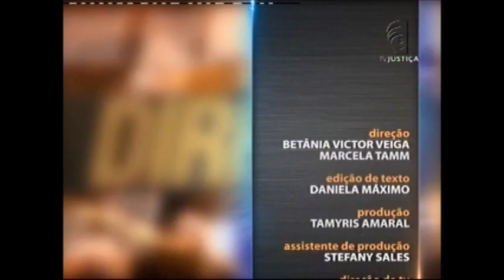Direito da Infraestrutura - Aula 4